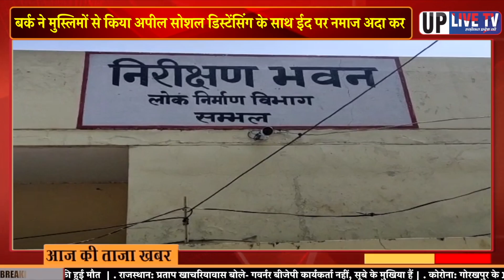सपा सांसद शफीक उर रहमान बर्क ने ईद के नमाज को लेकर दिया बड़ा बयान